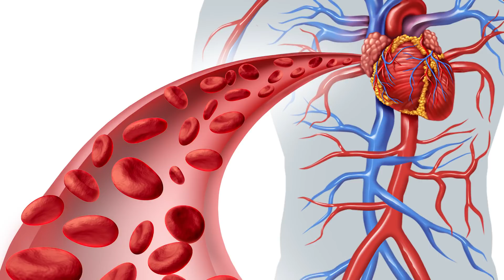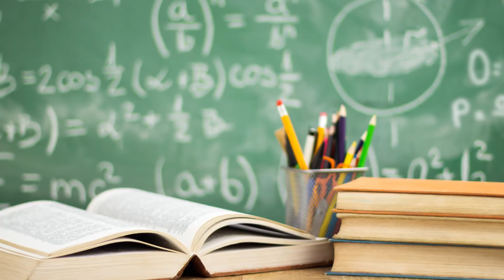İnsan Kalbi ile İlgili 15 İlginç Bilgi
‏‏‏‏‏‏‏‏ ‏‏‏‏‏‏‏‏ ‏‏‏‏‏‏‏‏ ‏‏‏‏‏‏‏‏ ‏‏‏‏‏‏‏‏ ‏‏‏‏‏‏‏‏ ‏‏‏‏‏‏‏‏ ‏‏‏‏‏‏‏‏ ‏‏‏‏‏‏‏‏ ‏‏‏‏‏‏‏‏ ‏‏‏‏‏‏‏‏ ‏‏‏‏‏‏‏‏ ‏‏‏‏‏‏‏‏ ‏‏‏‏‏‏‏‏ ‏‏‏‏‏‏‏‏ ‏‏‏‏‏‏‏‏ ‏‏‏‏‏‏‏‏ ‏‏‏‏‏‏‏‏ ‏‏‏‏‏‏‏‏ ‏‏‏‏‏‏‏‏ ‏‏‏‏‏‏‏‏ ‏‏‏‏‏‏‏‏ ‏‏‏‏‏‏‏‏ ‏‏‏‏‏‏‏‏ ‏‏‏‏‏‏‏‏ ‏‏‏‏‏‏‏‏ ‏‏‏‏‏‏‏‏ ‏‏‏‏‏‏‏‏ ‏‏‏‏‏‏‏‏ ‏‏‏‏‏‏‏‏ ‏‏‏‏‏‏‏‏ ‏‏‏‏‏‏‏‏ ‏‏‏‏‏‏‏‏ ‏‏‏‏‏‏‏‏ ‏‏‏‏‏‏‏‏ ‏‏‏‏‏‏‏‏ ‏‏‏‏‏‏‏‏ ‏‏‏‏‏‏‏‏ Vücudumuzun en önemli organı beyin, ikinci önemli organı ise kalptir. Bu videoda sizin için kalbimizle ilgili ilginç gerçekleri toparladım. Lütfen kalbinize iyi bakın.

İnsan kalbi günde yaklaşık 100 bin, yılda 35 milyon kez atar.

Kalbin büyüklüğü sadece iki yumruğunuz kadardır. Ama bu haliyle 95 bin kilometre uzunluğundaki damarları kullanarak her organa kan ulaştıracak seviyede güçlüdür.

Kalbimiz her gün, bir kamyonu 23 kilometre ilerletecek kadar enerji üretir.

Hayatımız boyunca kalbimizin ürettiği enerji ise, o kamyonu aya götürüp getirecek kadardır.

Erkeklerin kalbi dakikada ortalama 70 kez, kadınların kalbi ise 78 kez atar.

Araştırmalara göre, düzenli seks hayatı kalpten kaynaklanan sorunları yüzde elli azaltıyor.

Kalp, vücudumuzdaki 75 trilyon hücreye kan ulaştırır.

Kahkaha atmak kalp sorunlarını önleyen en iyi yöntemlerden biri. Çünkü göbeğimizi hoplatarak attığımız her kahkahada kalp yüzde 20 daha fazla kan pompalar.

Vücudumuzda kalpten kan almayan tek bölge gözdeki korneadır. Çünkü ihtiyacı olan oksijeni direkt havadan alır.

Hayatımız süresince kalbimiz 1,5 milyon varil kan pompalar. Bu kadar varil de 200 vagonu doldurur.

Erkeklerin kalbi 284 gram, kadınların kalbi ise 227 gram ağırlığındadır.

İlk kalp hücresi bebek 4 haftalıkken atmaya başlar.

İnsan vücudunda yaklaşık 5 buçuk litre kan bulunur. Bu kan, kalp sayesinde vücutta dakikada 3 tur atar.

Araştırmalara göre, insanların eğitim düzeyleri arttıkça kalp krizi geçirme oranları düşüyor.

En çok kalp krizi geçirilen gün, pazartesi sabah saatleridir. Gördüğünüz gibi, pazartesilerden nefret etmek için yeterince sebebimiz var.

Ohadiyorum kanalında ilginç, eğlenceli, bazen de garip deneyler
yapıyoruz ve bunları video haline getirip yayınlıyoruz. Deneyler dışında, oha diyeceğiniz enteresan, komik, tuhaf bilgiler veren videolar da hazırlıyoruz.